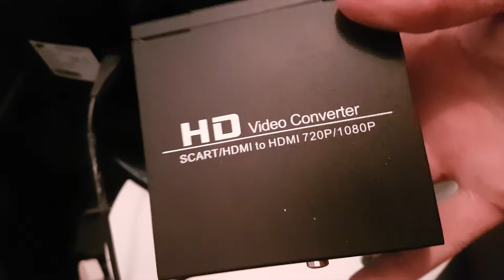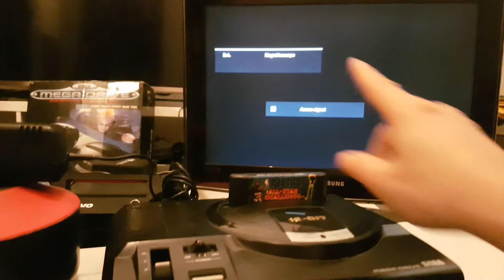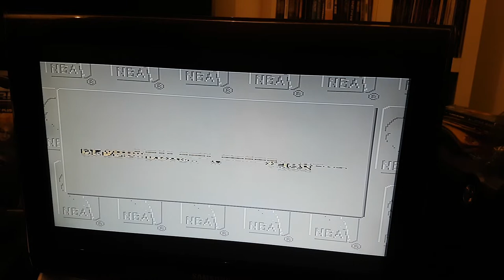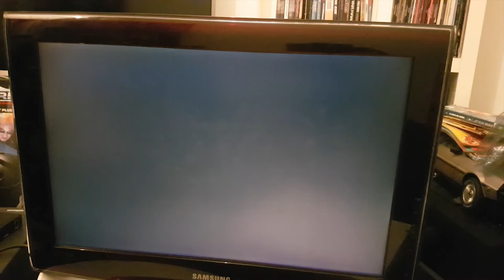Mega Drive test